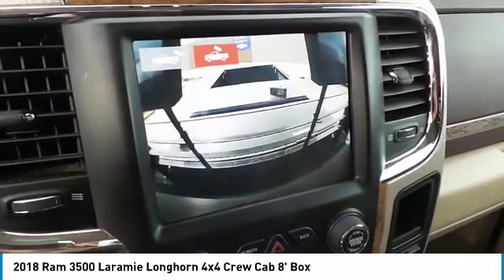2018 Ram 3500 Midland Texas JG146849T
2018 Ram 3500 Laramie Longhorn 4x4 Crew Cab 8' Box

CARFAX One-Owner. Clean CARFAX. Recent Arrival! Bright White Clearcoat 2018 Ram 3500 Laramie Longhorn 4WD 6-Speed Automatic Cummins 6.7L I6 Turbodiesel All American Chevrolet of Midland is focused on providing customers with a honest and simpler buying and service experience. We give customers straightforward information so that they can make confident decisions. We also pride ourselves on taking care of customers paying you top dollar for your trade and our huge selection and volume of vehicles. We have the largest parts and service department in the central Texas area and encourage you to come visit us to experience our facilities and team members. Some of our Pre-Owned vehicles may be subject to unrepaired safety recalls. Check for a vehicle ??s unrepaired recalls by VIN